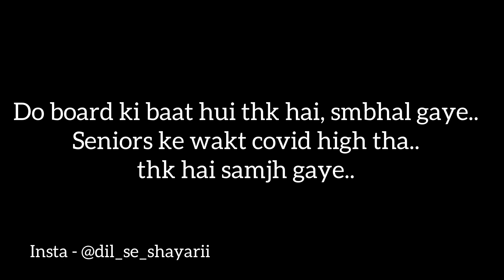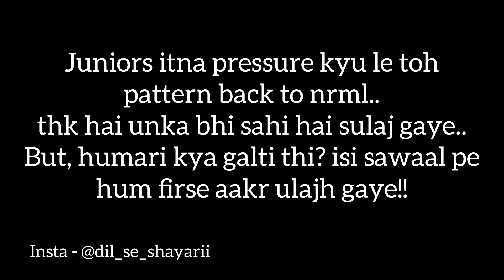CBSE- BUS EK SAWAAL!🥲 ~Mahi jain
I don’t know where to start exactly but cbse / icse both boards has just ruined every damn thing.
I know our efforts matter too, but this double board thing and extended exams has made everything worse. Students have competitive exams just after a week or a month of boards, stress level is max.. not nobody giving a shit about it.

Tags!